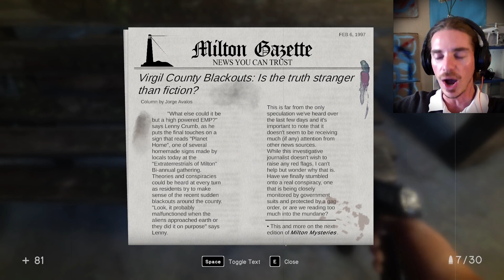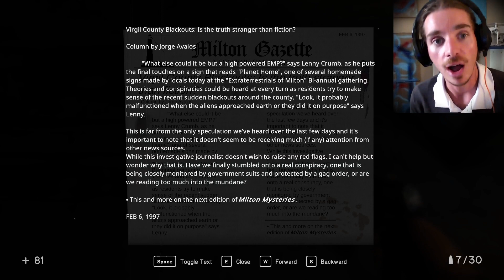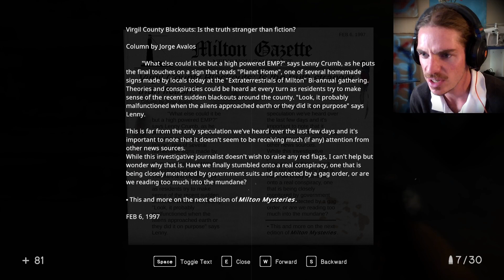In Sound Mind #16 | Gameplay Walkthrough | Icarus Beach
In Sound Mind playthrough. An amazing story-driven horror game with lots of spectacular visuals and lots of great scares. This time we are visiting Icarus Point, a new area on the coast of Milton Haven.

Episode Details:
Episode 16 of the Letsplay series. We visit a new area, Icarus Point, which deals with a kid called Allen. Something strange happened to him, and we want to find out what. But first, apparently, we have to restore the light...

Game Details:
In Sound Mind is a new horror game encompassing all the good sub-genres of horror games; it is a Story-Driven Psychological Survival Horror Game, and it is an experience! Mixing these different sub-types makes the game something different and it is addictive. Enjoy the Letsplay!

Channel Details:
We are a horror gaming channel and we love to play Amnesia, but we also do big game series like the currently running In Sound Mind (aka this one here). I love to play horror games and I appreciated my own reactions so I decided to share them with you.

Scheduling Details:
I am uploading at least one a day, usually for now it's two, occasionally it may be three, but always at least one. The three current running series as of today are : (1) In Sound Mind - (2) Amnesia: La Caza - (3) It Follows You.

 .*. .*.&.*. .*.&.*. .*. ALL DONE .*. .*.&.*. .*.&.*. .*. ALL DONE .*. .*.&.*. .*.&.*. .*.